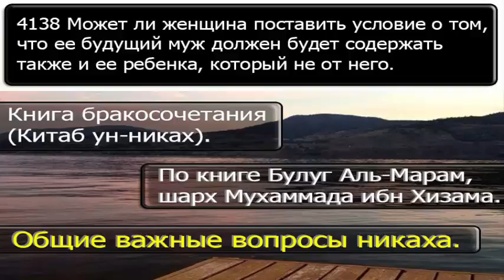4138 Может ли женщина поставить условие о том, что ее будущий муж должен будет содержать